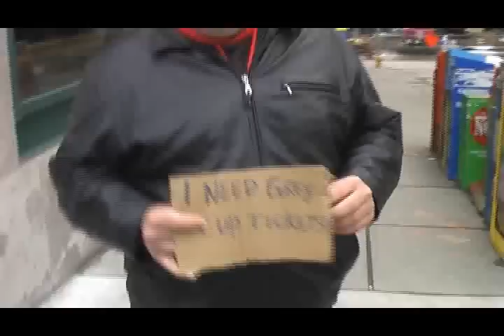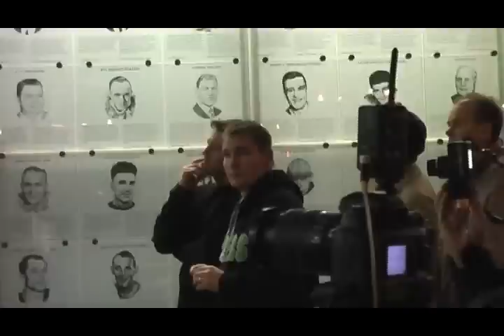The Beer League - "The Canadian Superbowl"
Or, as we like to call it, The Grey Cup. And it's Grey spelled with an "e". The right way, damnit.

Rollie documents his own trip to the Canadian Football Championship.